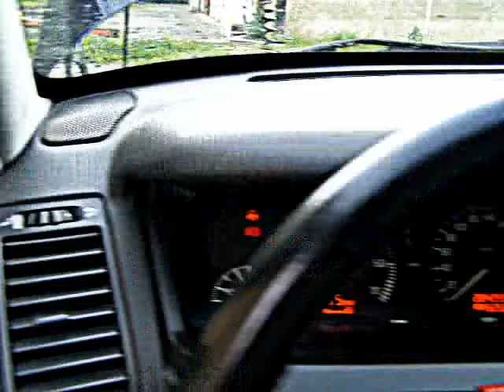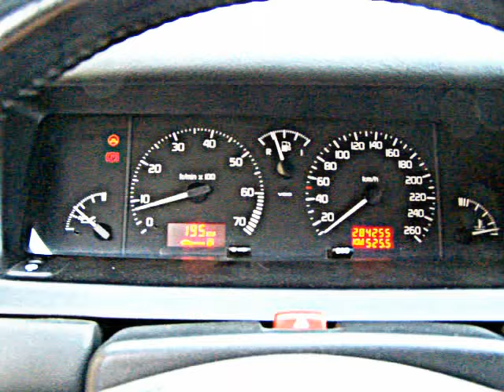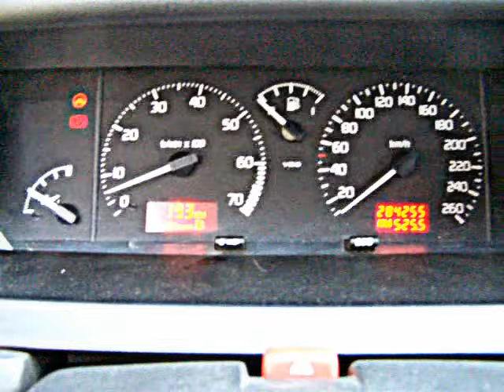Safrane V6 GPL jour 1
Ma Safrane dans l'état où je l'ai acheté. Depuis beaucoup de travaux de réfection mécanique ont été exécutés...